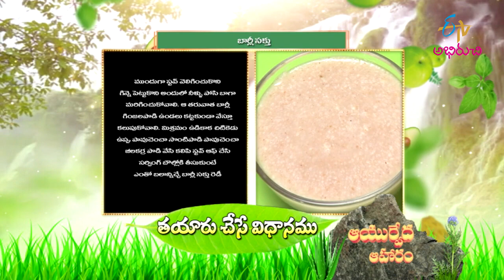Barley Sakthu | Ayurveda Aaharam | 19th Oct 2022 | ETV Abhiruchi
బార్లీ సక్తు - మధుమేహ రోగులకు ఆయుర్వేద ఔషధం

The guest shares the recipe of Ayurvedic medicine Barley Sakthu made with barley seeds, dry ginger powder, cumin powder and salt.